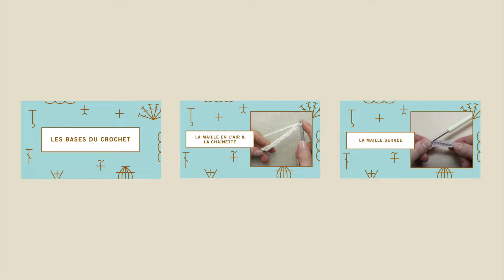Le point Jersey au crochet (en tours)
Parce qu'au crochet rien n'est impossible ou presque, voici une astuce qui permet d'imiter la maille jersey, propre au tricot.
Cette astuce appelée Knit stitch ou waistcoat en anglais, fonctionne mieux en tours, mais je vous explique aussi dans la vidéo suivante comment la crocheter en rangs.

Après ma playlist "Bases du crochet" pour les débutants,

Bref tout ce qu'il faut pour apprendre le crochet et réaliser de très belles créations !